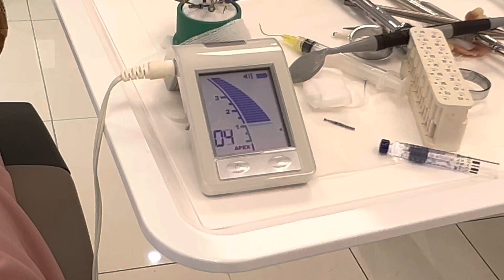Endodoncia completa invisivo y canino inferior protaper ultimate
Endodoncia completa Canino inferior (25 mm) e incisivo inferior atrésico.

Probamos el nuevo Sistema protaper ultimate.

Support Youtube Channel / apoya el canal